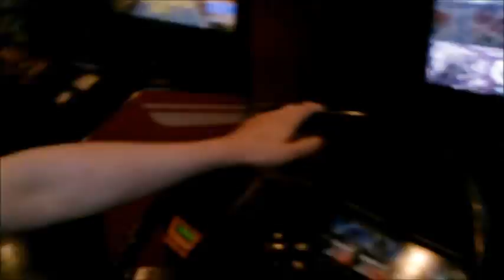Drunk at the arcade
from a few months ago with storm